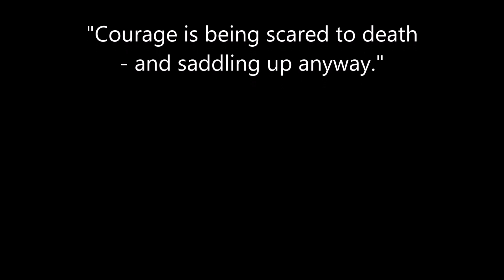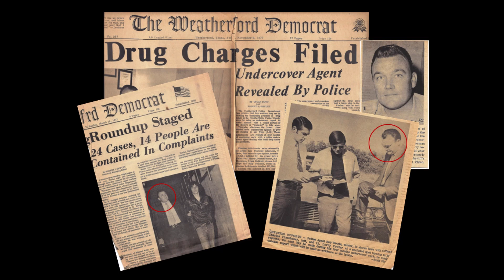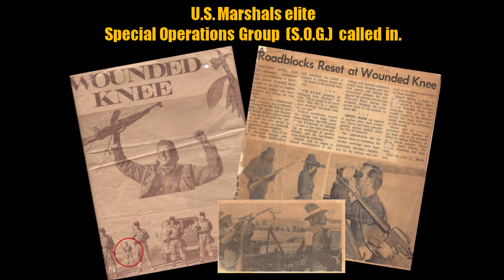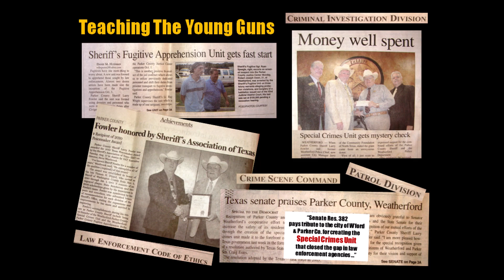FINAL TRIBUTE to SHERIFF LARRY FOWLER, PARKER COUNTY, TEXAS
A tribute to Parker County Sheriff, Larry Fowler, whose law enforcement career spanned over six decades.  Twenty-seven of those years were spent as a Deputy United States Marshal and he was Sheriff for 15 years.  He was truly a giant of a man whose boots will be hard to fill.  Rest easy, Sheriff.

MUSIC IN THIS VIDEO IS NOT INTENDED FOR COMMERCIAL USE:
Song - Overture (From "The Magnificent Seven")
Artist - The City of Prague Philharmonic Orchestra
Album - The Wild West
Licensed to YouTube by - Entertainment One U.S., LP (on behalf of Silv Screen Records